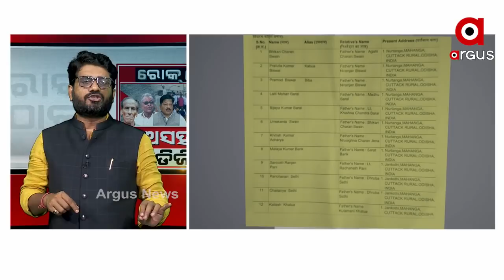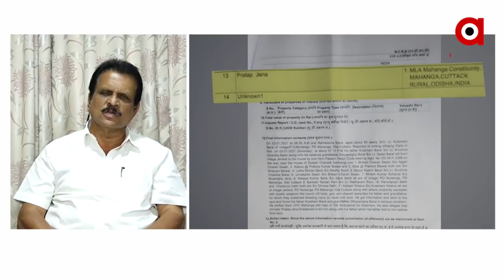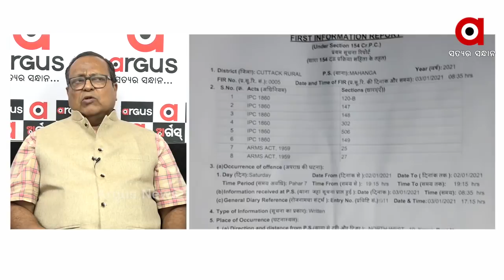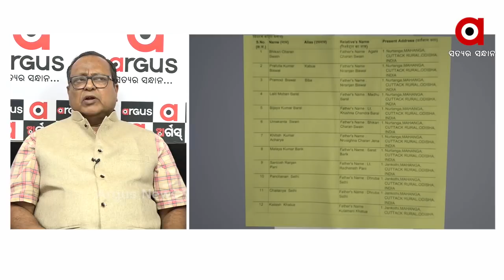ROK THOK: ଅସହାୟ ଡିଜିପି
ROK THOK: ଅସହାୟ